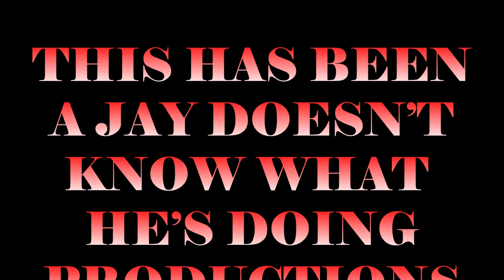How to unclog a NASTY plugged toilet.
Ah, the joys of snaking out a clogged toilet. If you're lucky, it's just a quick plunge and you're back in business. But if you're like me, you know that sometimes it takes more than a little elbow grease to get things flowing again. It's a battle of wills, a test of patience, and a battle against the clock. Will you emerge victorious, or will your toilet get the best of you? It's a comedy of errors, a dance with destiny, and a journey that we all must take at some point in our lives. So strap on your gloves, grab your plunger, and let's dive headfirst into the messy, yet hilarious world of snaking out a plugged toilet!

Amazon.com link The link will stay open for 24 hours

Grease monkey gloves

grease monkey gloves

And the money will be well spent on beer from HOPCITY BREWING CO. BARKING SQUIRREL and the coffee I drink is STARBUCKS for the Keurig that I make at home and fill my YETI rambler. lol but seriously thanks for all the support. If you want to know how the money is given to me, I get 95% of any money that comes in from this but the money from Super Thanks I get 70% and YouTube gets 30%. Cheers.